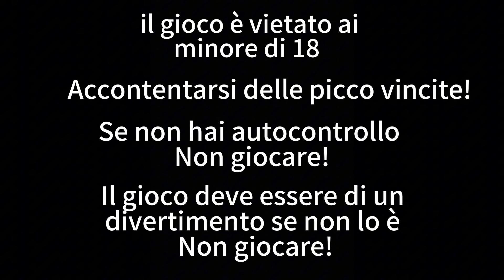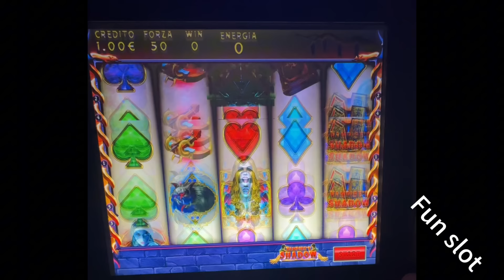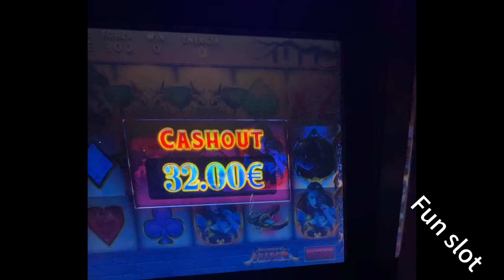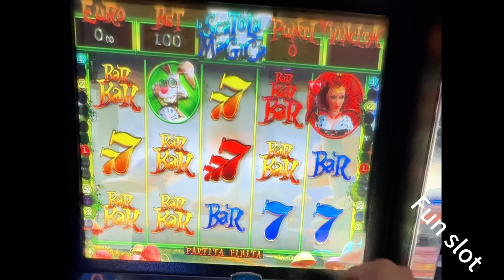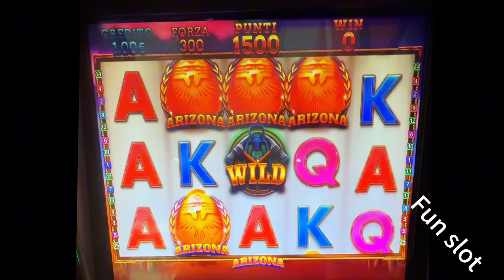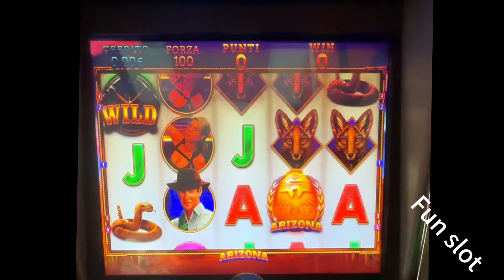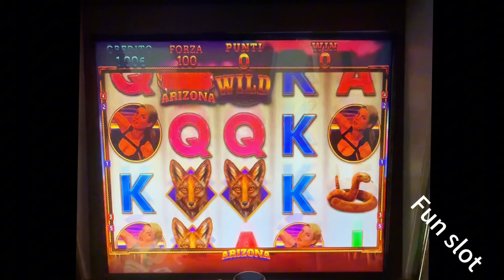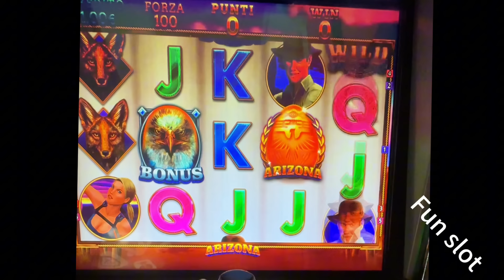Slot da bar🎰Vampire’s Shadow-Arizona Cristaletec/Scatola Magica vital games🎰🔞🔞